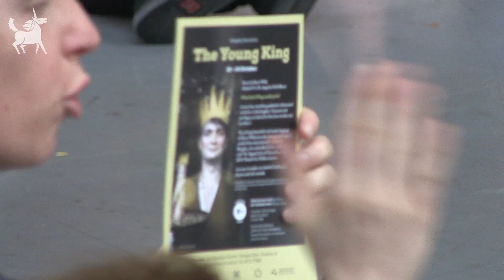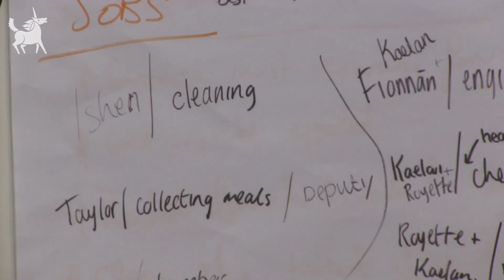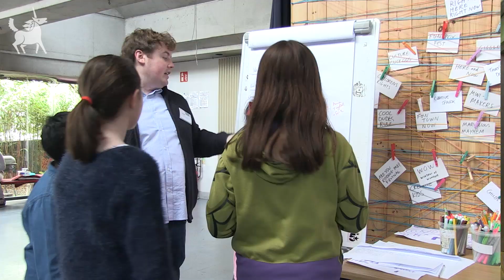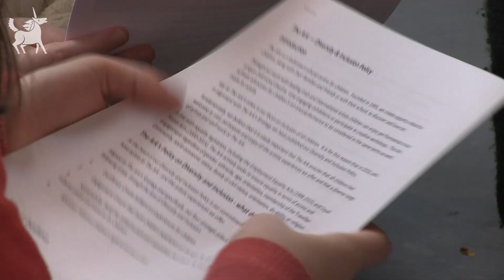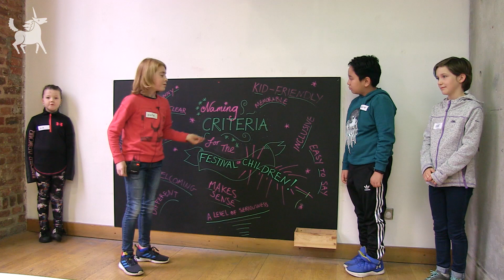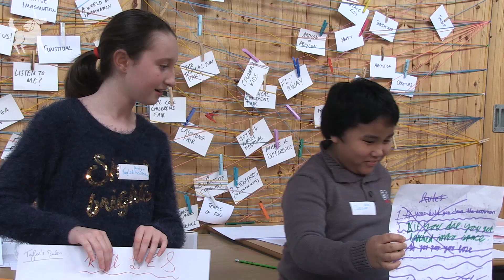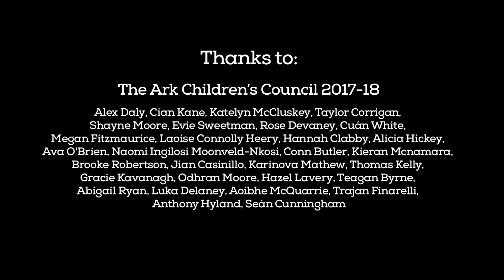Seen AND Heard: The Ark Children's Council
A short documentary giving an insight into the operation and impact of The Ark Children's Council in the three years since it was created.

This film was premiered at a special symposium presented by The Ark on 12 March 2019 to share our Children's Council as a model of participative practice and child consultation. It was presented alongside academic research and evaluation carried out by University College Cork. The exectutive summary of this research can be found